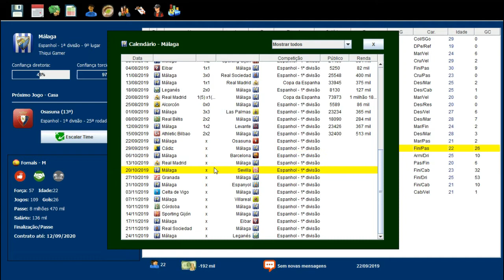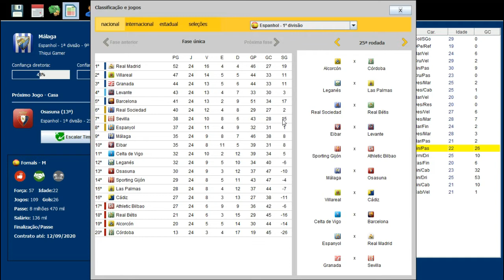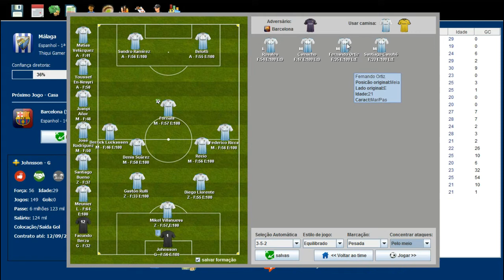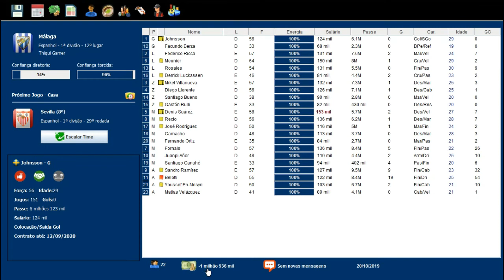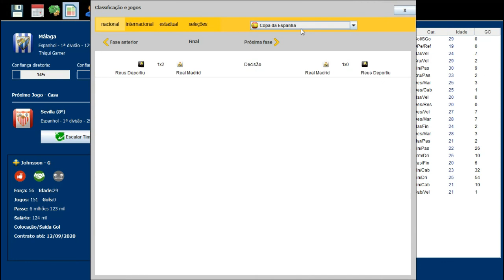BRASFOOT 2017 MODO CARREIRA #27 BRONCA COM A DIRETORIA